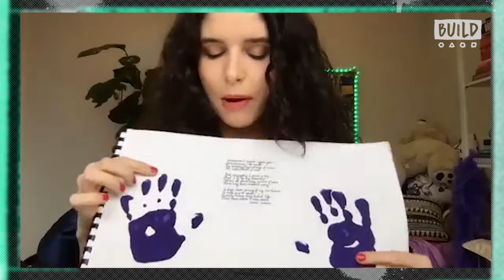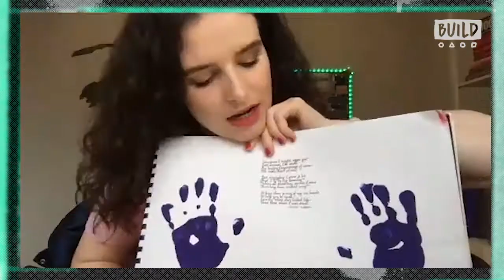Beaut Aussie Export Georgia Flood On New Music + A Post-COVID Film Industry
Aussie export Georgia Flood had only just broken big in Hollywood when the pandemic hit, starring in the comedy-drama 'American Princess'. Now, she joins us from her home in Melbourne, talking through her multifaceted career, from her upcoming single ‘Witch’ to her role as Australia’s most decorated woman, Alice Ross-King, in miniseries ANZAC Girls.

Georgia beams positivity, with isolation giving her the time to complete an album and even tuning in to her wicked ways.